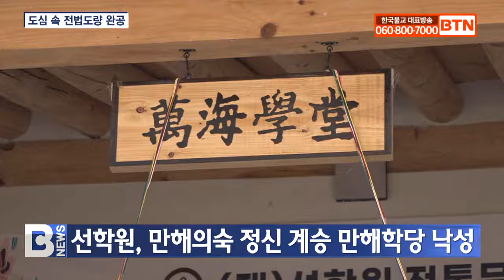[BTN뉴스] 선학원, 만해의숙 정신 계승 만해학당 낙성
만해선사의 사상과 유지를 계승하는 교육기관인 만해학당이 1년여의 공사를 마무리하고 낙성했습니다.

선학원은 지난 19일 만해스님의 사상과 업적을 계승하는 도심 속 전법도량으로 만해학당을 낙성하고 현판식을 개최했습니다.

선학원은 1945년 만해스님이 설립한 만해의숙의 역사적 의미를 계승한 만해학당이 만해정신을 선양하고 실천하는 중심기관으로 역할을 기대했습니다.

더불어 한국불교의 전통을 알리는 문화체험관으로의 역할을 병행해 불자들의 교육과 수행공간으로 활용되길 희망했습니다.

만해학당은 1년여 공사 끝에 연면적 191 제곱미터, 지하 1층 지상 1층 규모의 팔작지붕 목조 한옥 건물로 준공됐습니다.